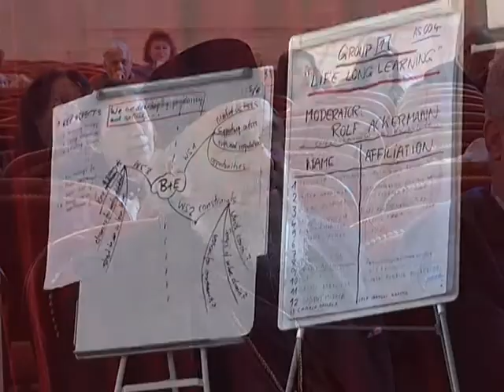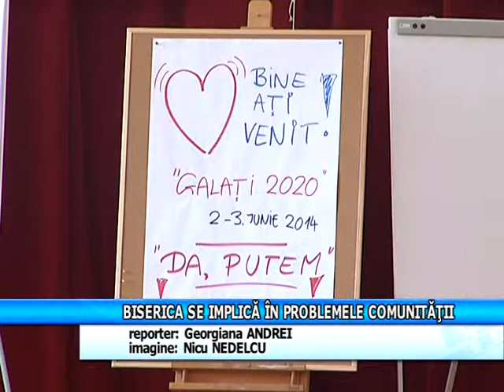Biserica se implica in problemele comunitatii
Germania ne poate impartasi din experienta sa in ceea ce priveste strategiile de dezvoltare si poate aduce finantare pentru proiecte importante. Este motivul pentru care a fost lansat proiectul "Galati 2020", initiat de Mitropolia Ortodoxa Romana a Germaniei, Europei Centrale si de Nord in parteneriat cu Arhiepiscopia Dunarii de Jos si Ministerul Educatiei si Afacerilor Culturale dintr-un land din Germania. Scopul este dezbaterea si gasirea unor solutii in domenii importante pentru combaterea migratiei tinerilor romani.